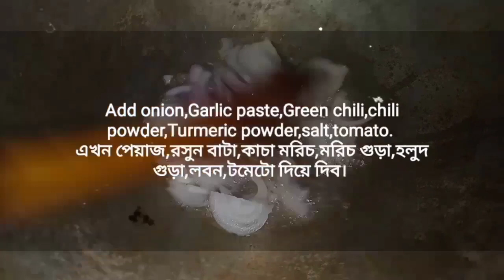Hilsha Fish Bhuna।।ইলিশ মাছ ভুনা।।Yeasmin Cook And Vlog